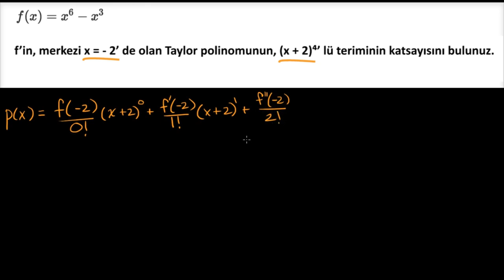Çözümlü Örnek: Taylor Polinomunda Katsayı (Matematik) (İntegral Kalkülüs)